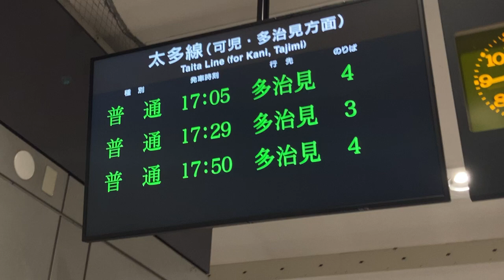JR東海 美濃太田駅 改札 LCD発車標(発車案内ディスプレイ) ひだ16・36号